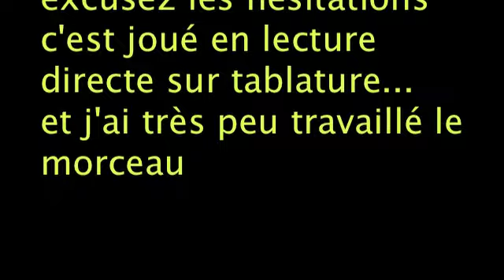when you say nothing at all